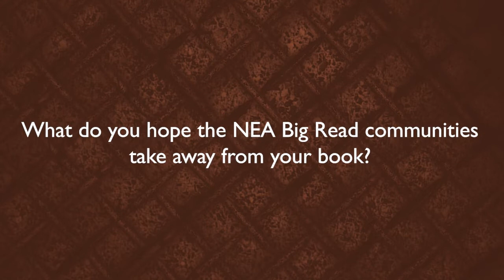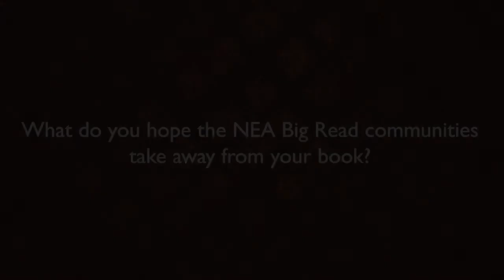Author Ilya Kaminsky on "Deaf Republic"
Hear about the poetry book "Deaf Republic" from author Ilya Kaminsky.

"Deaf Republic" is one of fifteen books being read across America as part of the 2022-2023 National Endowment for the Arts (NEA) Big Read.

A partnership between the National Endowment for the Arts and Arts Midwest, the NEA Big Read broadens our understanding of our world, our neighbors, and ourselves through the power of a shared reading experience. The program annually provides support to selected nonprofit organizations around the country to host dynamic community-wide reading programs, each designed around a single NEA Big Read title.